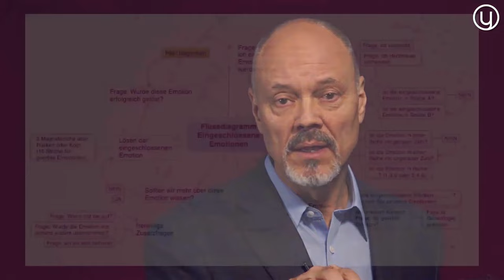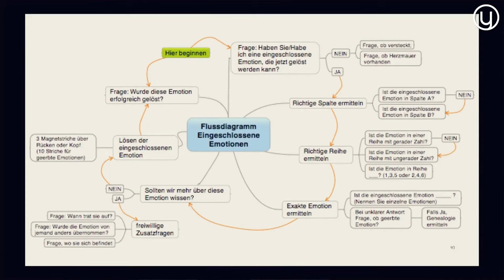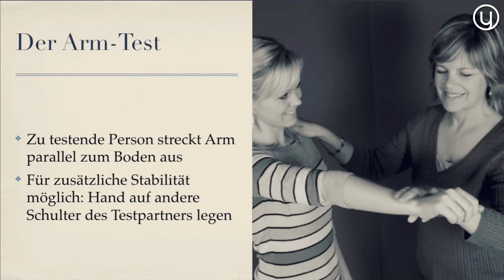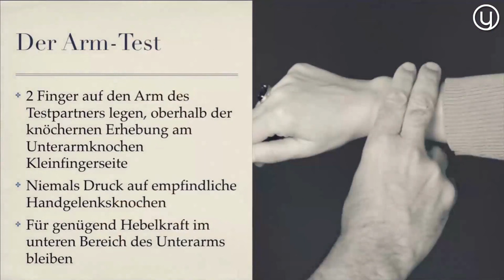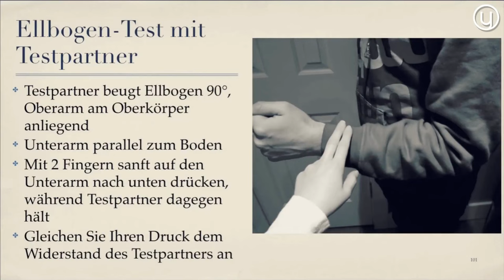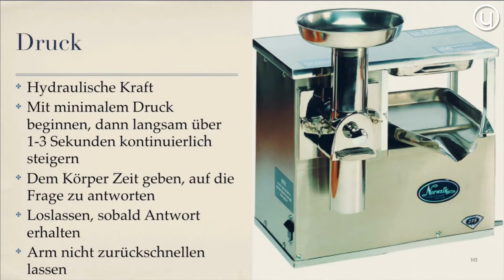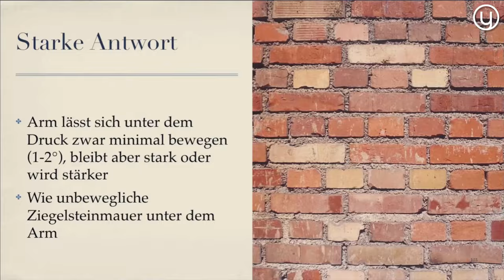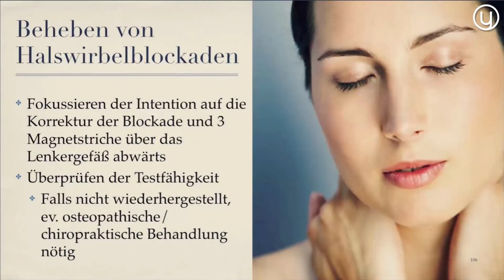SO befreist du dich von EMOTIONALEN LASTEN - Bradley Nelson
In diesem aufschlussreichen Video zeigt uns Bradley Nelson, wie der Emotionscode funktioniert und wie er dazu verwendet werden kann, tief sitzende emotionale Blockaden zu identifizieren und zu lösen. Anhand eines praktischen Beispiels tauchen wir in die Welt der emotionalen Heilung ein und lernen, wie jahrelang eingeschlossene Emotionen unsere Gesundheit, unser Wohlbefinden und unsere Beziehungen beeinflussen können.
Möchtest du weitere inspirierende Videos von Mentoren, kostenlose Beiträge und Lektionen erhalten?